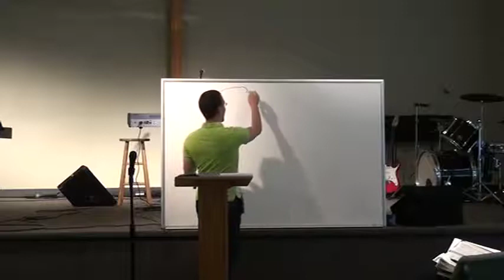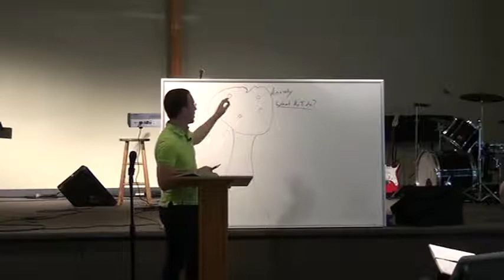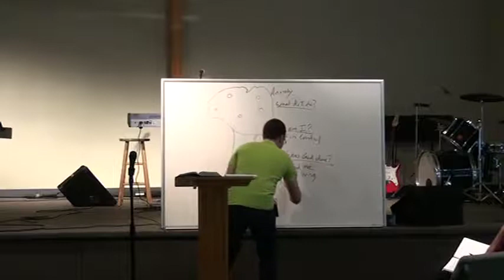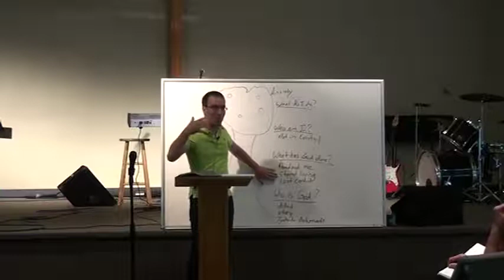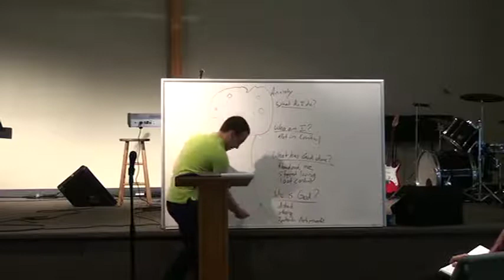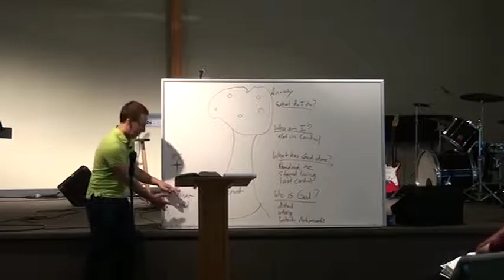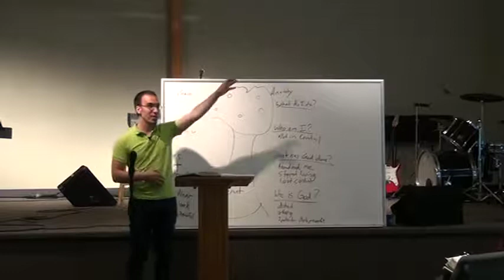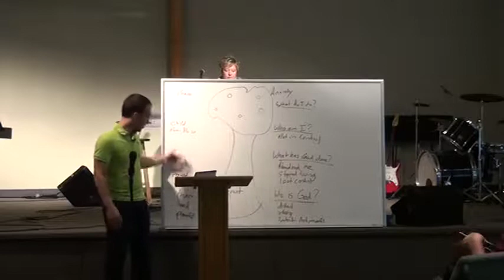Jesus is the Answer....Repent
Sermon Title: Jesus is the Answer. Repent

By Pastor Andrew Castrova at Capital City Church, Madison, WI on August 16, 2015.